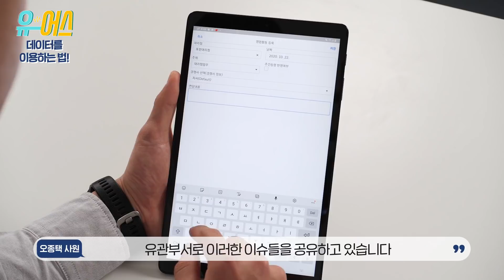??? : 영업, 그거 어떻게 하는 건데! 💦 찐영업사원들의 똑.똑.한 영업썰.mov - LS 엠트론ㅣ유어스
“네..? 영업이요?”
“영업 그거 어떻게 하는 건데.”

요즘 영업사원들은 뭔가 달라도 한참 다르다던데-
똑 소리 나는 영업 SSUL 대.방.출!